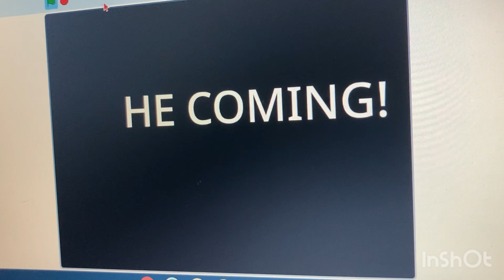Piggy: The Lost Universe Official TRAILER! (Scratch)